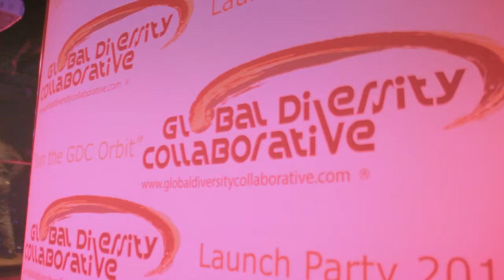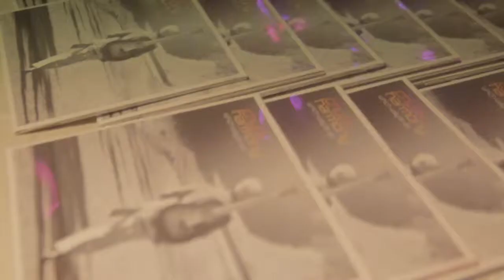Global Diversity Collaborative Launch Party @Josephine Lounge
Official 2014 GDC launch party March 2014 with host Ericka Dunlap.